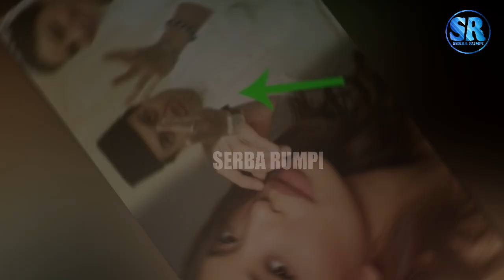Bak Tuai Karma Buruk! Dulu Tega Siksa Manohara, Sang Pangeran Kelantan Kini Kabarnya Miris